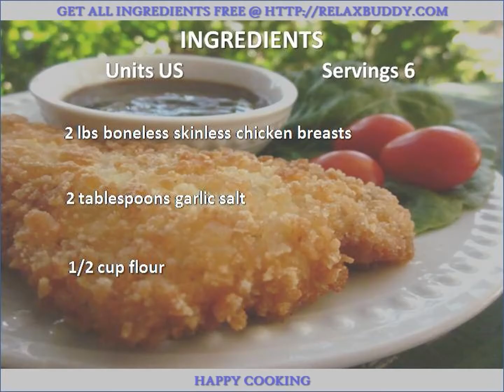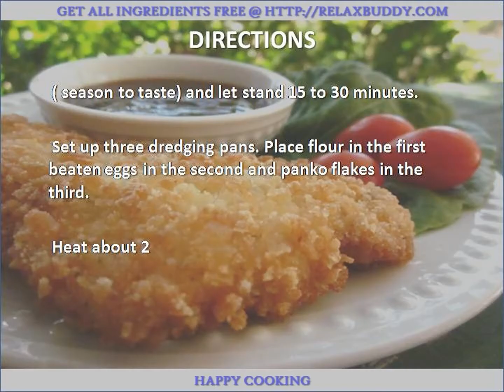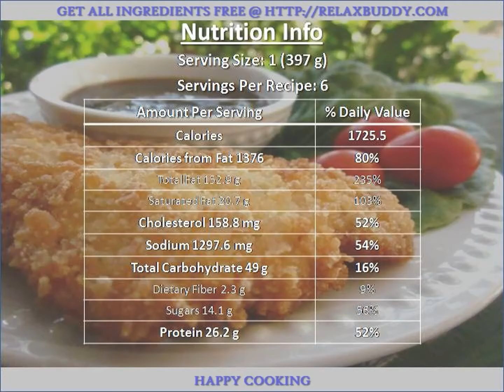Chicken Katsu recipe